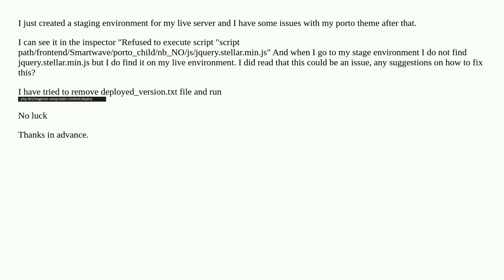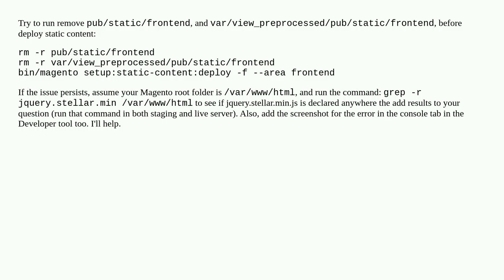Magento 2.4.3 - Refused to execute Script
A special thanks goes out to the community

  magento2.4.3 static-content theme javascript